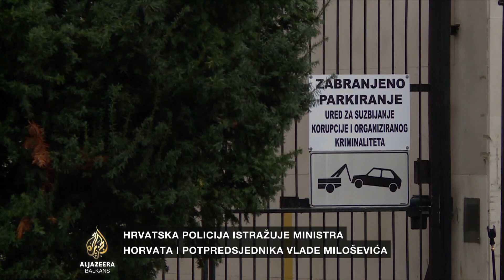USKOK traži istražni zatvor za ministra Darka Horvata koji negira krivicu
Ured za suzbijanje korupcije i organiziranog kriminala (USKOK) traži istražni zatvor za privedenog ministra građevinarstva Darka Horvata. Na meti istražitelja još nekoliko članova Vlade u Hrvatskoj zbog zloupotrebe položaja.
Više detalja iz Zagreba donosi novinarka Al Jazeere Mirna Brekalo.